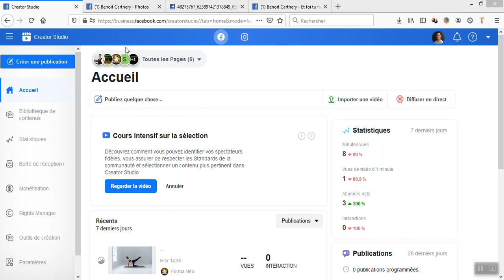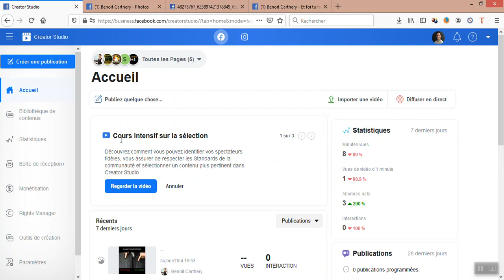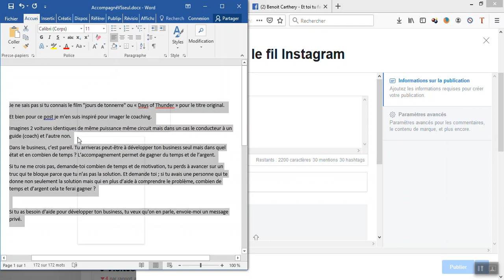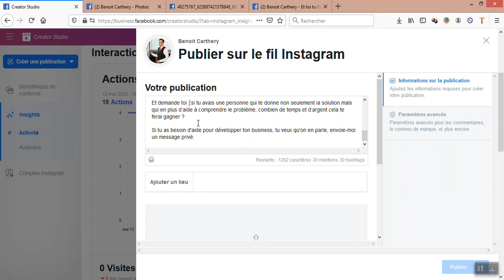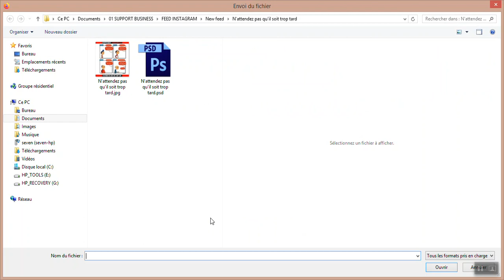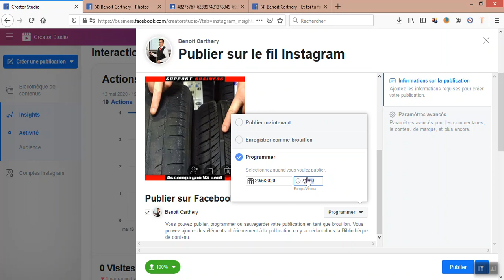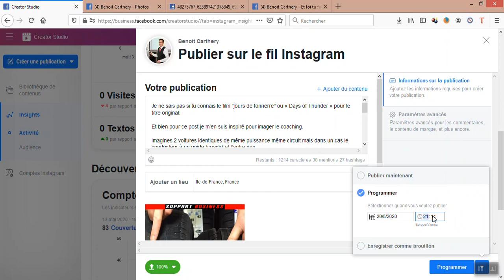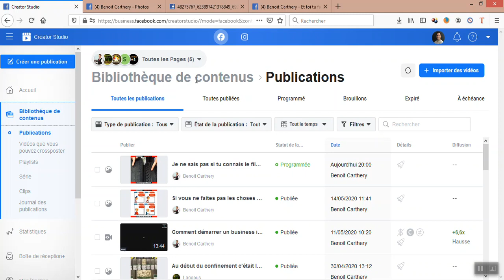Tuto - Creator studio de Facebook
Petit tuto de prise en main de l'application Creator Studio